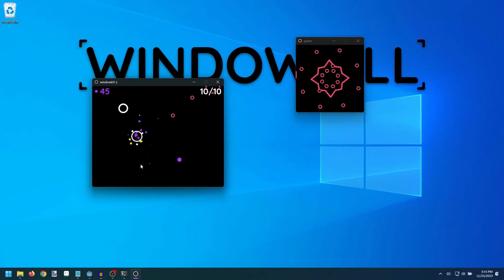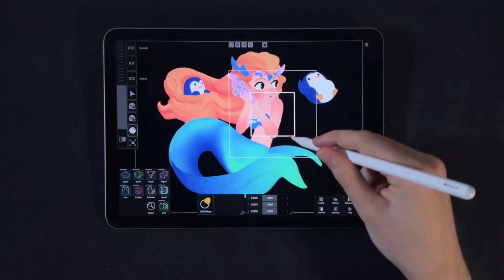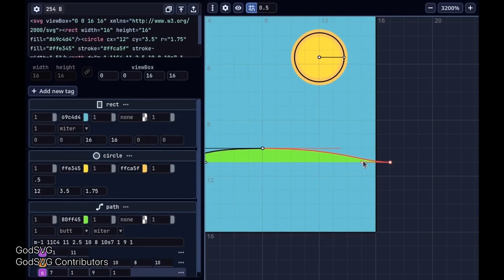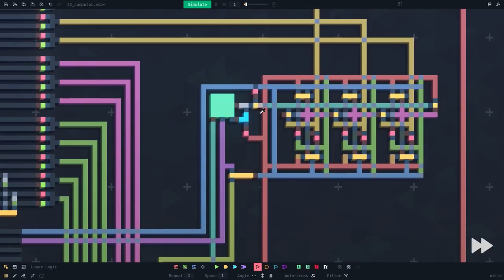4 Reasons Why I Don’t Use Godot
00:00 Introduction
00:22 1. Lack Of Tutorials And Information
02:08 2. New Engine
04:03 3. Lack Of Jobs
05:58 4. Open Source
08:38 Conclusion